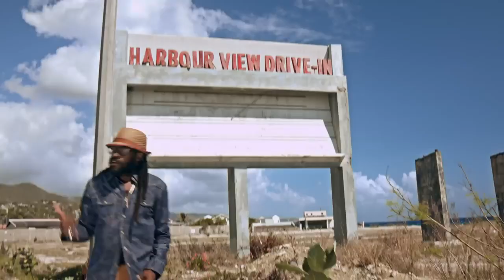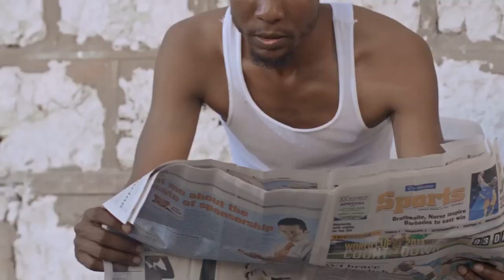Tarrus Riley - Dem A Watch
From the album Love Situation.